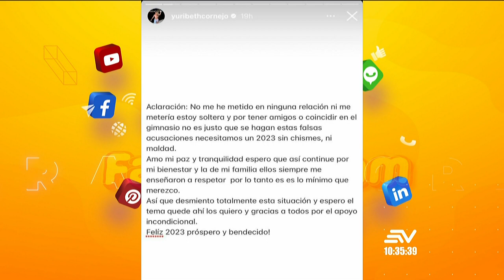¿Yuribeth Cornejo es novia del futbolista Danny Cabezas? | En Contacto | Ecuavisa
Tras algunas críticas, la ex chica reality emitió un comunicado aclarando la situación, en la que también estaba involucrada la pareja del jugador del Deportivo Garcilaso.

En Contacto es un programa matutino de variedades producido por la cadena de televisión ecuatoriana Ecuavisa, enfocado en contenidos de belleza, cocina, salud, entretenimiento, ayuda social y espectáculos.